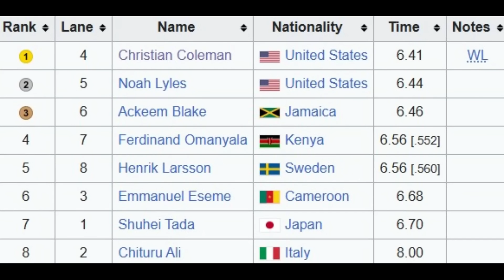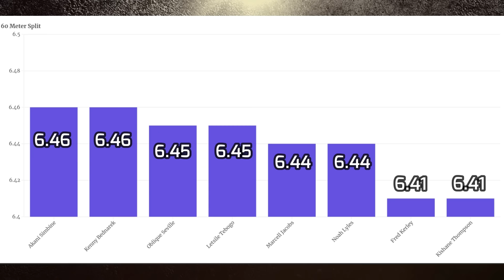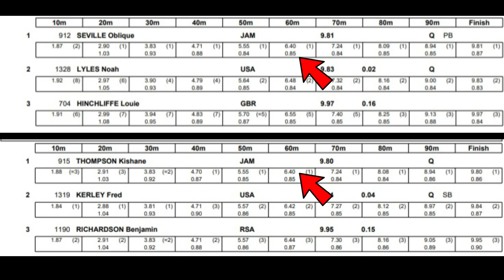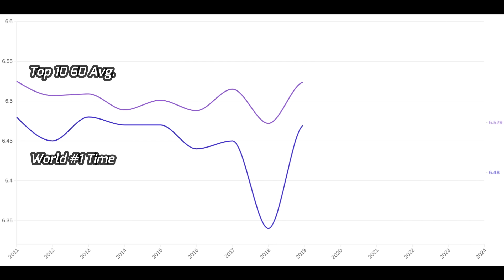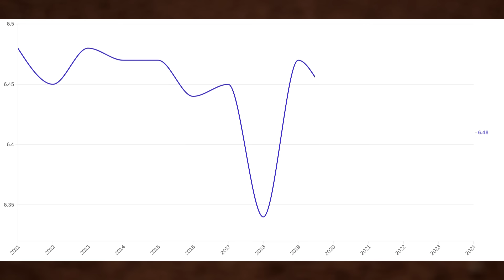This Is Getting Out Of Hand (IShowSpeed V. Noah Lyles)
Is track undergoing a revolution - or do a few key athletes hold the key to quick sprinting?